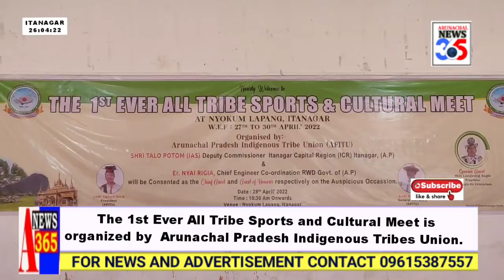The 1st Ever All Tribe Sports and Cultural Meet is organized by APITU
The 1st Ever All Tribe Sports and Cultural Meet is organized by Arunachal Pradesh Indigenous Tribe Union(APITU).